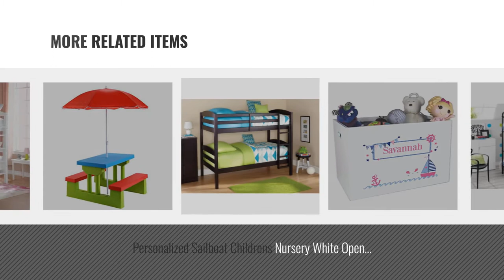Top 10 Boat Toddler Beds [2018]: Little Tikes Pirate Ship Toddler Bed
- New! 2019 Black Friday / Cyber Monday Toddler Beds Deals and Updates.

Black Friday / Cyber Monday Little Tikes Pirate Ship Toddler Bed by Little Tikes

Black Friday / Cyber Monday Kinderfeets Wooden Board, Natural by Kinderfeets

Black Friday / Cyber Monday Little Tikes Pirate Ship Toddler Bed with Kolcraft Pediatric 800 Crib and Toddler Mattress by Little Tikes

Black Friday / Cyber Monday Personalized Sailboat Childrens Nursery White Open Toy Box by MyBambino

Black Friday / Cyber Monday Bed Car Race Kids Bedroom Furniture Toddler Children Boys Turbo Red Frame Wooden by Alek...Shop

Black Friday / Cyber Monday Black Vintage Design Metal Tube Twin Bunk Bed with Slant Ladder by Novogratz